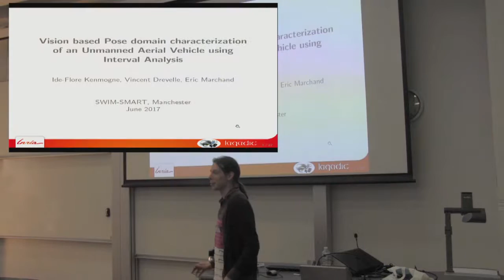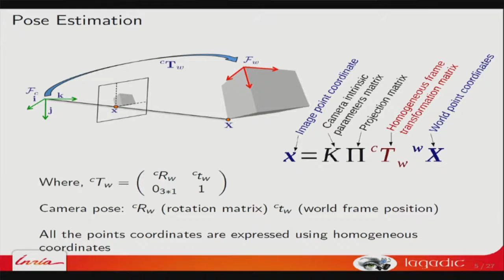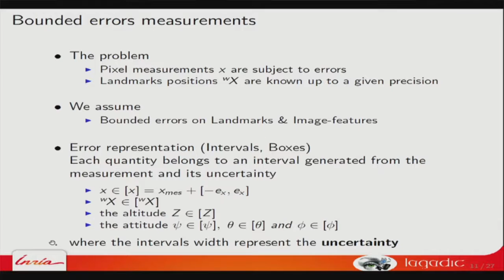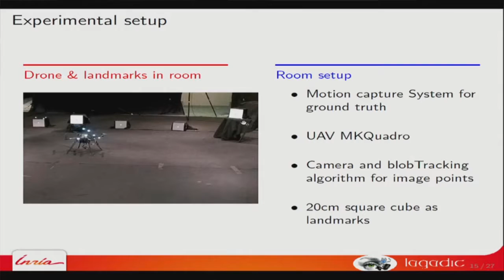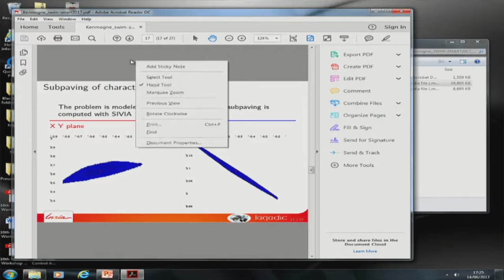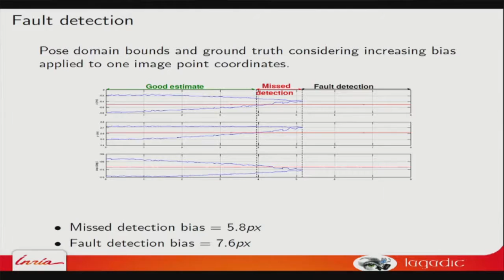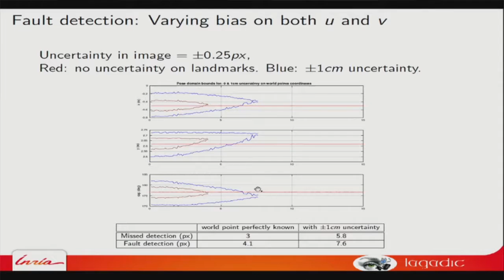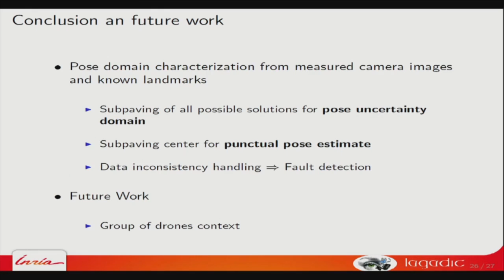Session 5: Robotics and Autonomous Systems 1 - Vision based Pose domain characterization...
Day 1 - June 14th 2017
Session 5: Robotics and Autonomous Systems 1
Vision based Pose domain characterization of an Unmanned Aerial Vehicle using Interval Analysis
Speaker: Vincent Drevelle